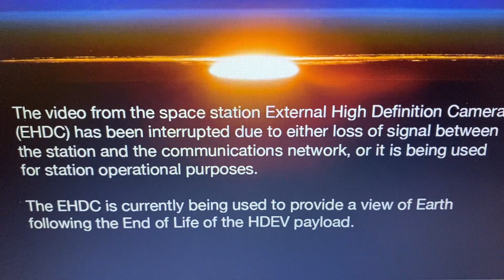The sound of the clarion call ?